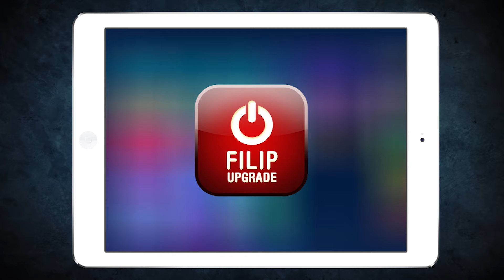Darul tălmăcirii limbilor - Darurile spirituale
Filip Upgrade
Fănel Șerban
Pastor senior, Biserica Punctul Zero